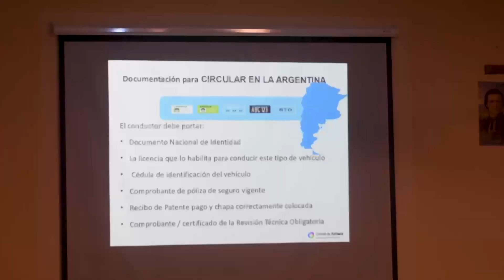Nuevo curso de Mi Primera Licencia en la escuela San José